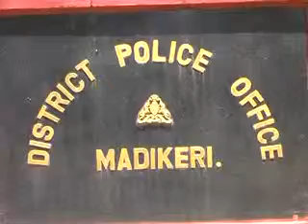Sexual Harassment : Complaint by the Village Peoples in Chettalli